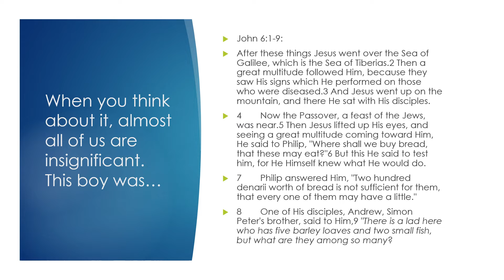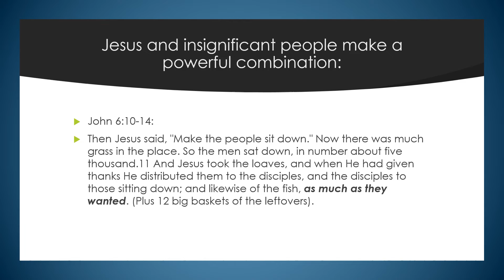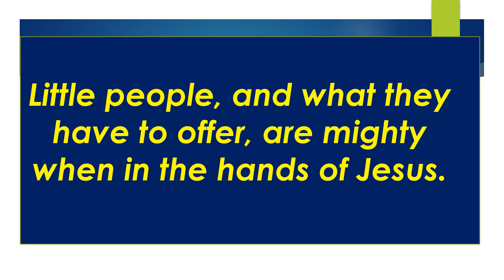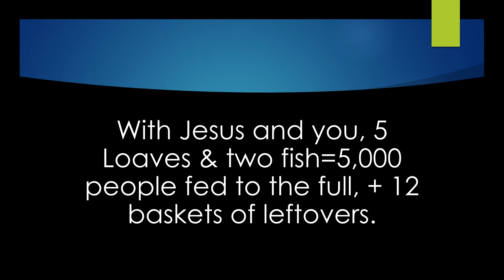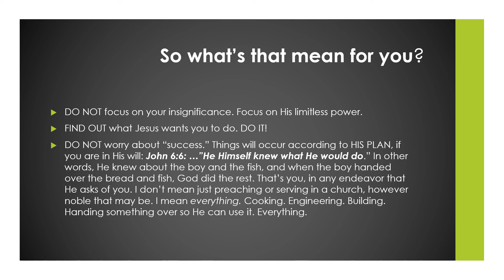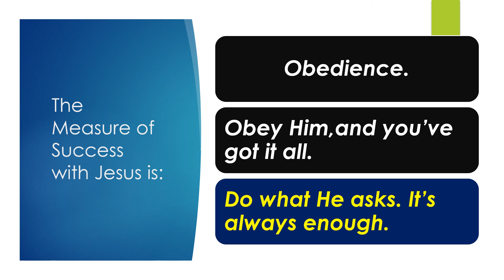The Power of Insignificance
Why you can trust God to use you, & when.